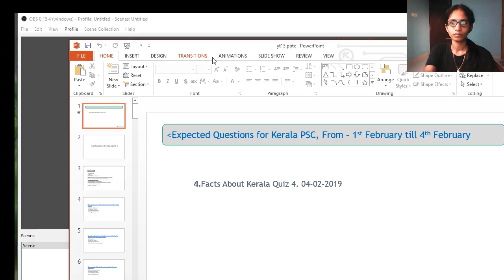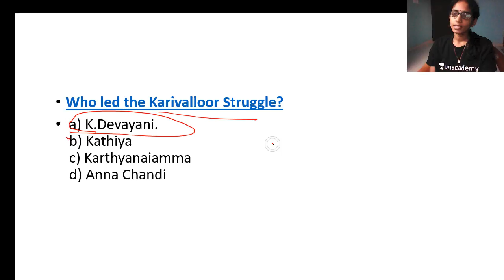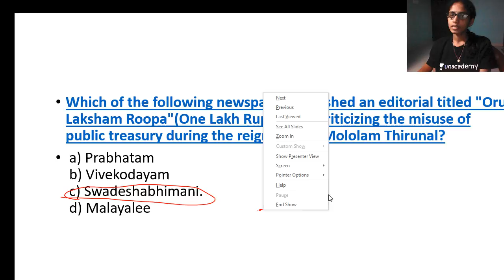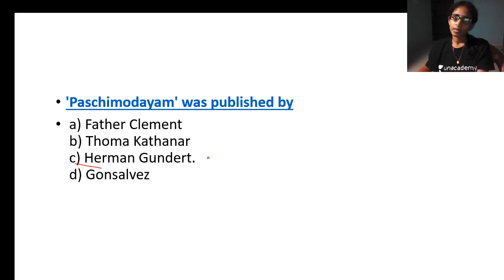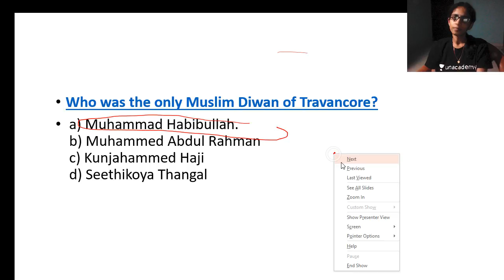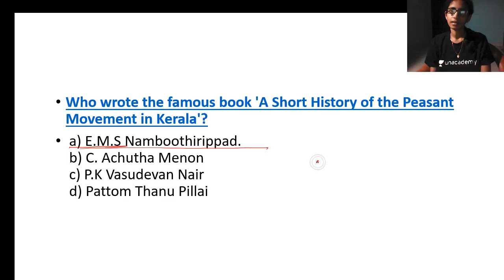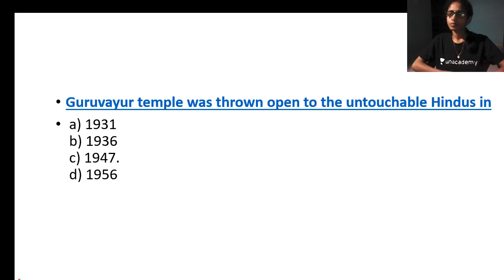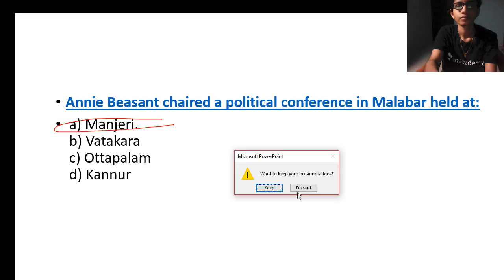Expected Questions for Kerala PSC - Lecture 13: Facts About Kerala Quiz 4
In this course, the educator will discuss expected Questions on Facts about Kerala
Bibi Mohanan and more top educators are teaching live on Unacademy Plus.